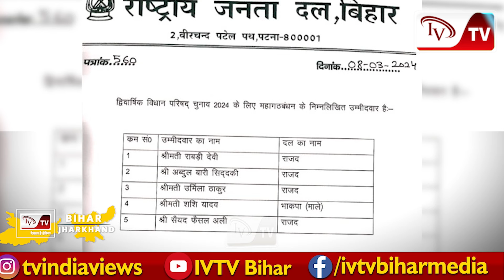MLC चुनाव के लिए RJD ने 4 और CPI(ML) ने 1 प्रत्याशी को उतारा मैदान में, 2 नाम हैरान करने वाले, BJP..